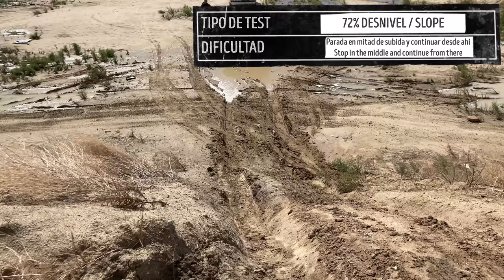🔥 Toyota Land Cruiser vs Suzuki Jimny 2021 🚙 Prueba 4x4 off road KDJ 120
Ponemos a prueba el Suzuki Jimny 2020 y a un Toyota Land Cruiser KDJ 120 pasando por 7 pruebas off road en una comparativa 4x4.

00:00 - Presentación
01:12 - Prueba 1
03:04 - Prueba 2
06:34 - Prueba 3
07:44 - Segundo intento Prueba 3
08:33 - Prueba 4
10:25 - Prueba 5
12:29 - Prueba 6
13:33 - Prueba 7
17:54 - Despedida, nos vemos en el próximo vídeo!!

En el vídeo hay un error en el cual pone que el modelo del Toyota es el KDJ 125 y resulta que es el KDJ 120, en este caso en el largo la numeración es el 120 y en el corto 125 al contrario que en el 90/95 que el corto es 90 y el largo 95. Disculpad las molestias.

Después de días de lluvia hemos ido a hacer unas pruebas off road sobre barro para ver que tal lo hacen estas máquinas todoterreno, el Toyota Land Cruiser KDJ 120 y el nuevo Suzuki Jimny 2020. Los 2 vehículos parten de serie para demostrar que son unas bestias 4x4 que sin preparación funcionan increíblemente bien.

Si quieres que realicemos más tipo de pruebas o cualquier sugerencia, no dudes en decírnoslo en los comentarios y si te ha gustado, dale a like para que podamos seguir creciendo y ofrecerte mejor contenido!